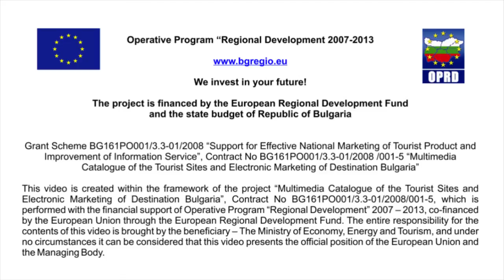The Valley of Roses and Thracian Kings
The Valley of Roses and Thracian Kings (22)